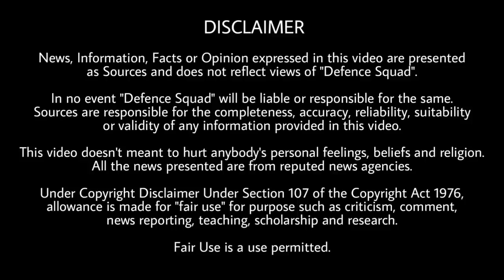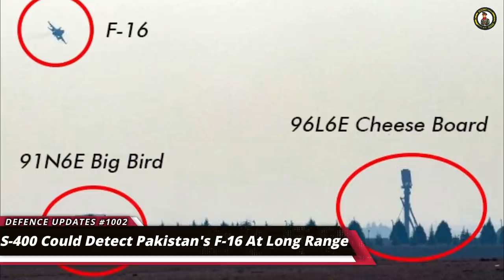Defence Updates #1002 - Indian S400 Vs PAK F-16, DRDO Light Tank, DRDO Abhyas UAV, UAE New Rifle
🔴 Join our Official Telegram Channel to be a part Of 'Team Defence Squad',

1. Fourth Round Of Corps Commander-Level Talks Between India, China End On July 15 After Around 14 Hours.
2. Army To Procure 100,000 Helmets Which Can Stop AK-47 Rounds.
3. India's Shopping For Lightweight Mountain-Friendly Tanks Post China Tussles.
4. Indian Army Could Get Carbines From Uae Soon, Deal In Final Stages Of Confirmation.
5. India’s S-400 System Could Detect Pakistan Air Force F-16s At Long Range.

This video shares today's Latest Indian Defence News & Updates where Each & Every Indian Defence News & Indian Defence Updates are covered. India MKU Helmet - DRDO Light Tank - UAE India Rifle - UAE Caracal Rifle India - DRDO Abhyas Drone | Mahindra’s Mine Resistant Armoured Defence Truck - DRDO P-7 Heavy Drop System - S400 Vs F16 - India S400 Pakistan